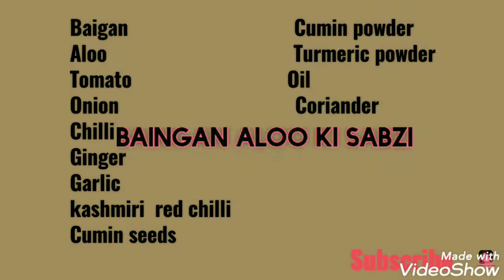बैंगन आलू की ऐसी सब्ज़ी जो आपने कभी नही खाई होगी | Baingan Aloo Recipe | Eggplant and potato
In this video Baigan  aloo ki Recipe, how to cook in easy way tasty, delicious, baingan aloo. Baingan is king of vegetable and lots of vitamins.